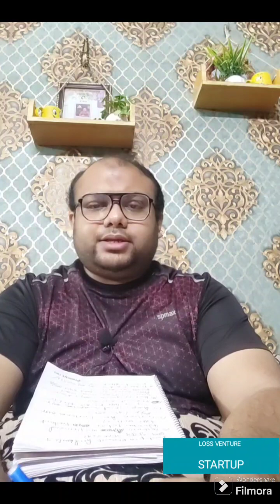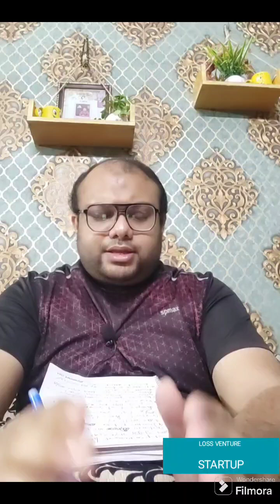💢Startup এ research feedback এ কেন গুরুত্ব দিতে হবে?Light Of Startup Stories